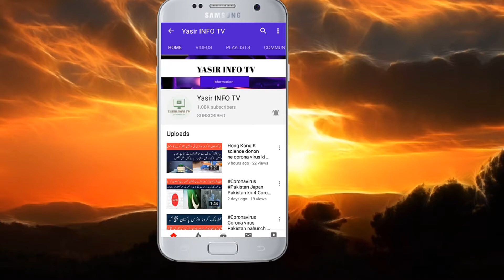Shehrayar Afridi ko wazarat se hta dea.Shehryar Afridi removed from the Ministry of Anti-Narcotics